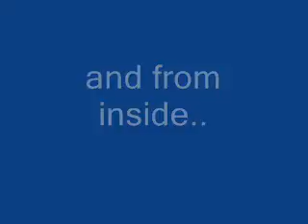Amazing Rally Car Barrel Rolls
Crazy Barrel Roll by Peugeot WRC car